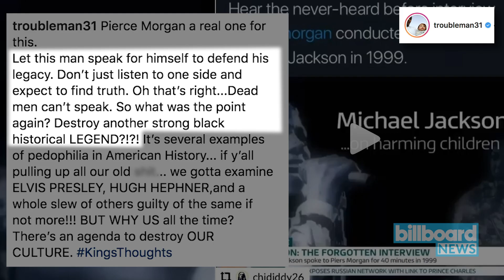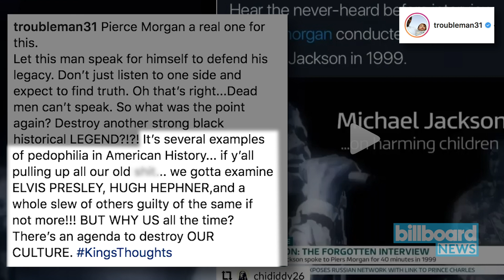T.I. Sides With Michael Jackson In Defense of the 'Culture' | Billboard News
T.I. took to Instagram to speak out and defend Jackson on Wednesday, calling for other alleged pedophiles in Hollywood to be equally spotlighted